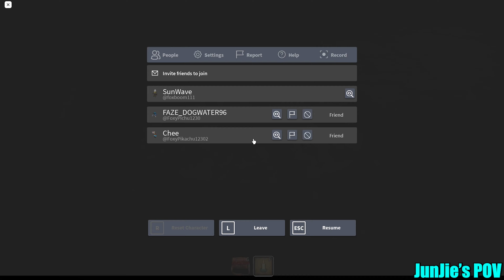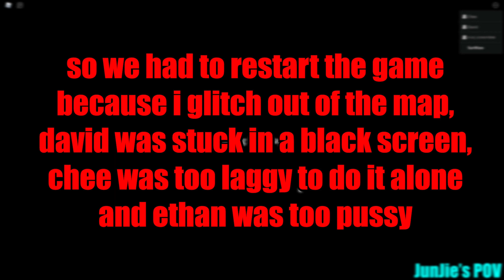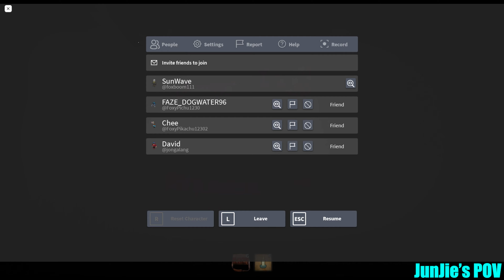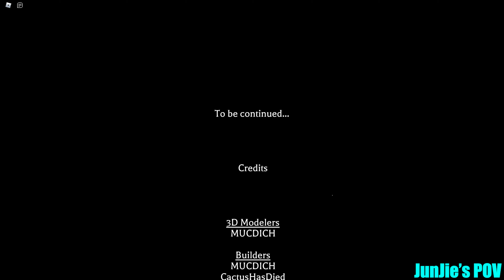The Mimic Book 2 (Jealousy) Chapter 1 But With 4 Idiots | Roblox The Mimic Book 2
WARNING:
This game contains Jumpscares, Sudden and Loud noises, Flashing lights, and content some players might find disturbing.

Today we are playing Murder Mystery 2,can you solve the Mystery and survive each round?

- ⌛ Timeline -

- 🎮 Game Link -

- 🗨️ Socials Links -